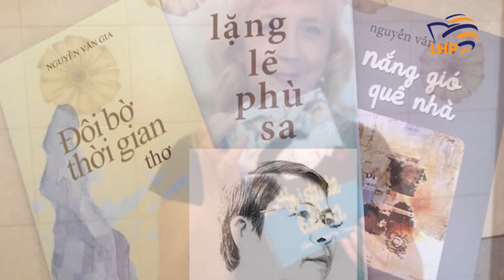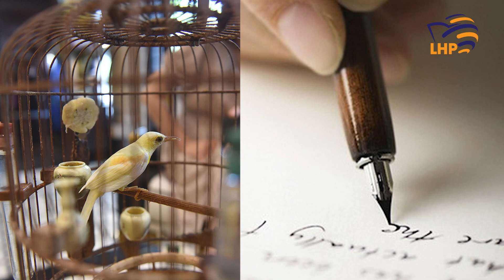Hồn Việt ở Tây Âu - phần 1 | Tiếng Vọng, Đặng Gia Mẫn